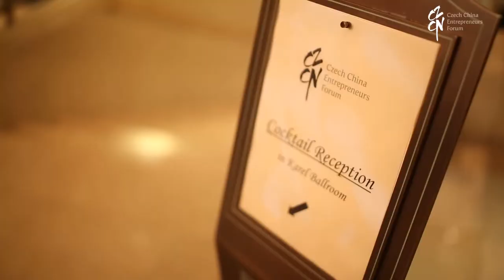The Official Opening Reception CCEF